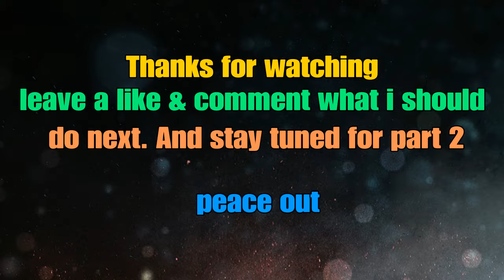Mini Battlefield 4 montage